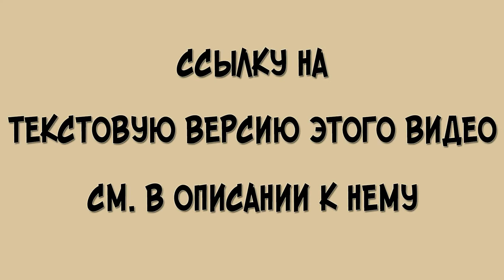Старосветские помещики. Краткое содержание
Слушать аудиокнигу с кратким пересказом повести Гоголя «Старосветские помещики» из сборника «Миргород».